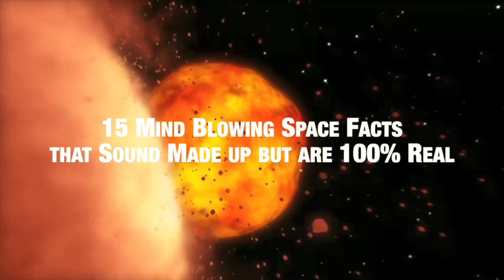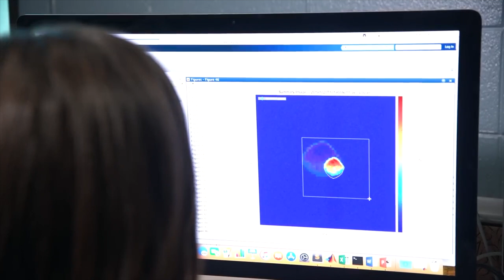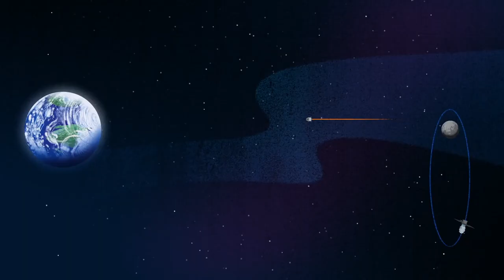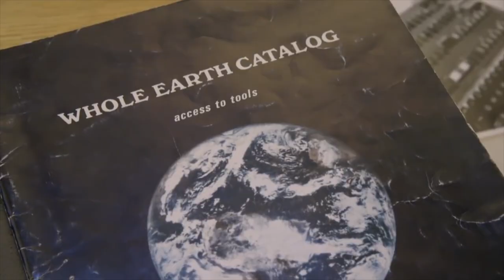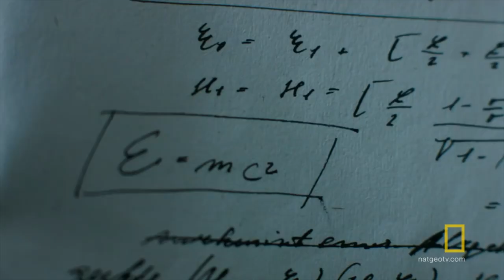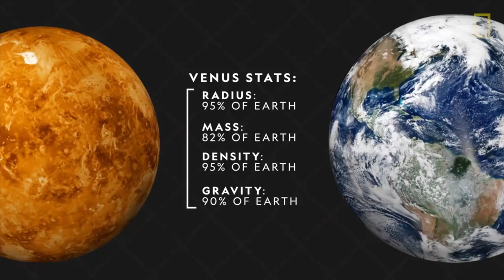New Space Facts You Wont Believe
New space facts you wont believe! These space discoveries show that the universe and outer space contain so much information that we did not know about. Astronomers from NASA and SpaceX have worked hard to find these new space discoveries 2020.